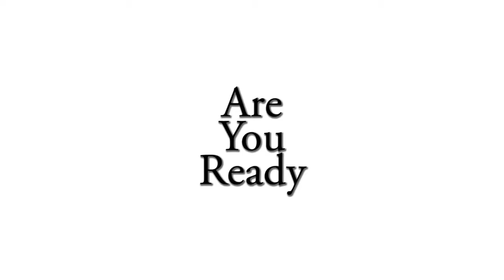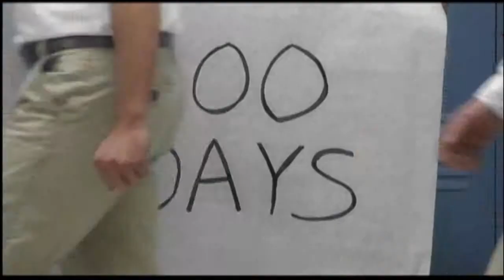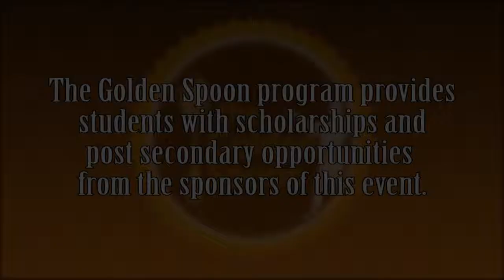Golden Spoon 2014 Cooking Competition (Sponsored by Golden Corral)